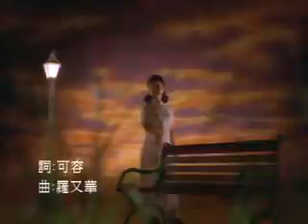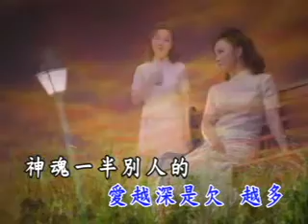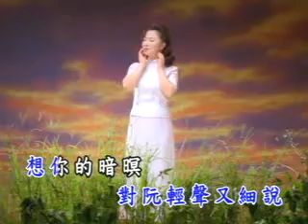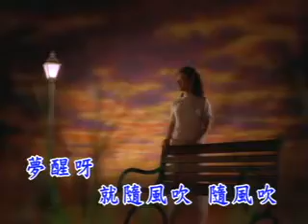白冰冰 - 愛情欲叼找MV (1998) KTV版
收錄自白冰冰1997年『愛情曼波』專輯

作詞：可容
作曲：羅又華
編曲：洪艾倫

人講愛情若欠債　愛愈深是欠愈多
神魂一半別人的　你講誰人的誰人的
望你望你惦夢底　對阮輕聲又細說
想你的暗暝　愛情那赫短
夢醒呀就隨風吹　隨風吹